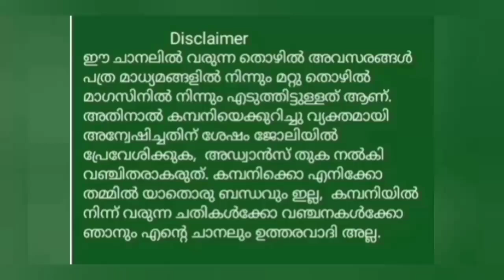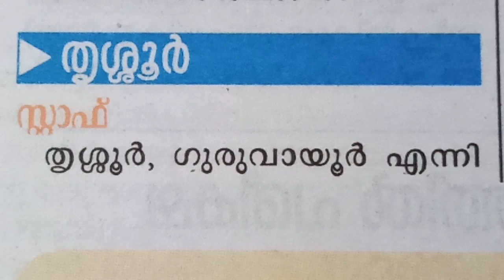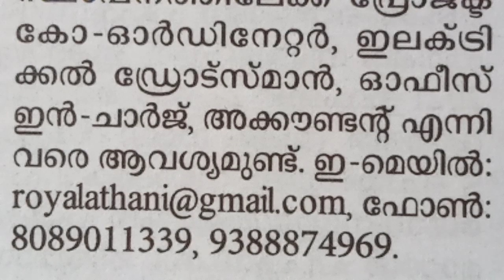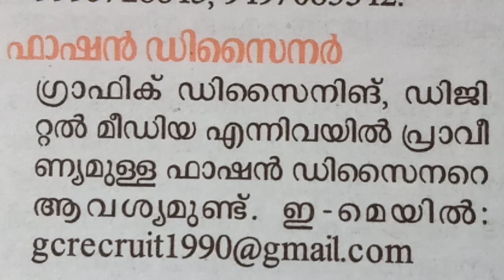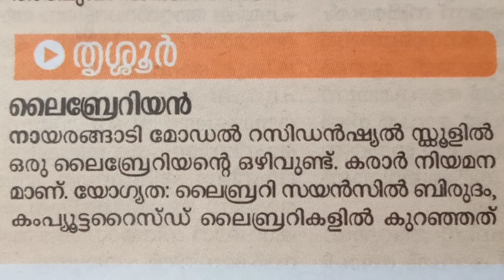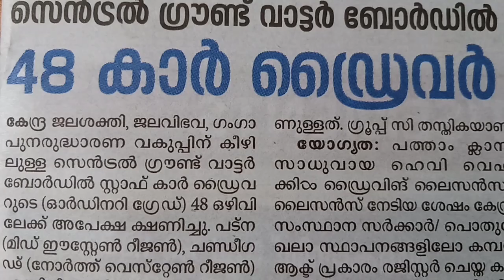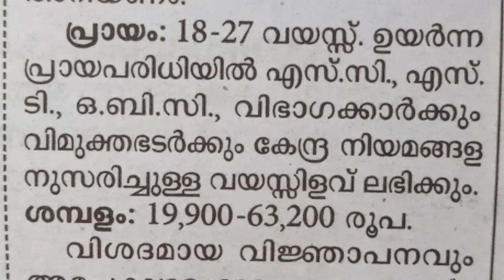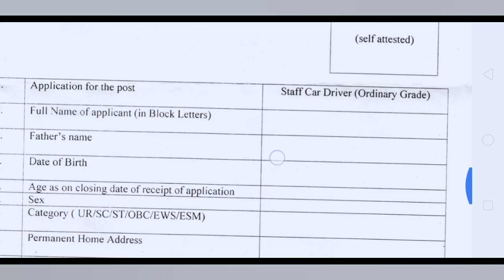Job vacancy || Job Vacancies in Kerala || Job Vacancy Malayalam 2021 || Private Job Vacancy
Job vacancy || Job Vacancies in Kerala 2021 || Job Vacancy Malayalam 2021 || Private Job Vacancy ||